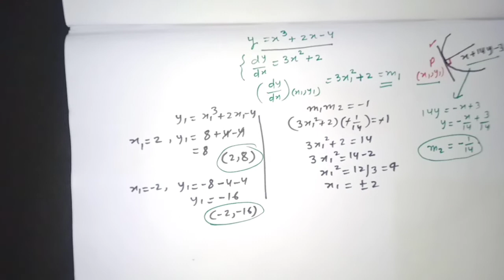Tangents and normals to a curve/Applications of derivatives /Cbse class xii /NDA /IIT/Solved Ques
Tangents and normals to a curve
Applications of derivatives
CBSE class xii mathematics